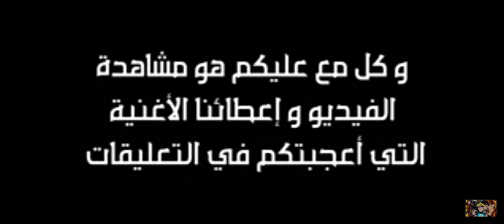اغنية مقدمة بيباتل بيرست العربية ضد اليابانية ضد الفرنسية اكتبو لي في التعليقات اي واحدا أعجبتكم ❤️👑